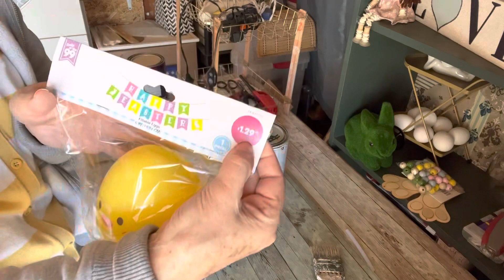Huevo decorativo de un simple huevo de plástico!